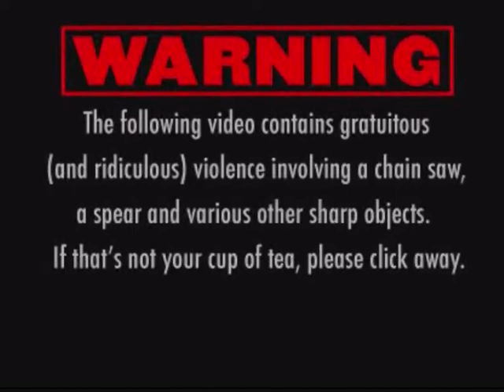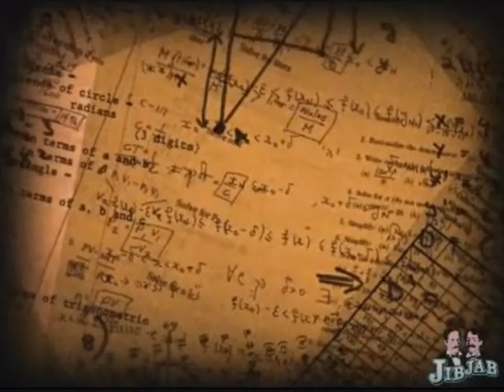Baron Von Stew's Hammer House of Horror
8 short stories of a Happy Halloween.